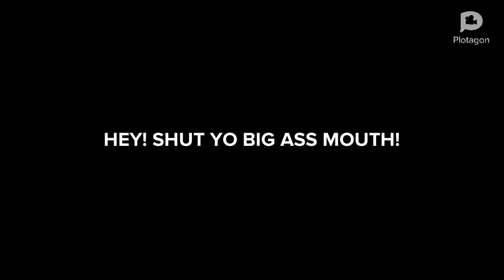Plotagon Mis-Adventures Episode 7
Boris the Teeth Guy had set up Rosie the Teeth Girl to kiss me at Taco Bell last time during the Taco Bell episode, things were going how the way they've planned, but in the end, they got busted big time.

CAST:
Boris the Teeth Guy
Rosie the Teeth Girl
RTada the King of Flareon (Me)
Mason Velez